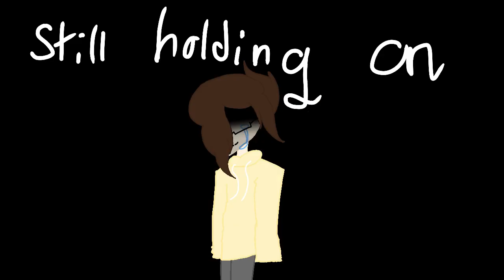(WILL REMAKE) //Family Of Trees Meme // *original meme*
This is an original meme I made! Sorry it’s late I’m in the middle of a art and animation block at the moment ;-;

Enjoy uwu